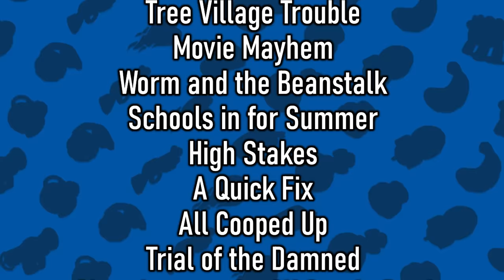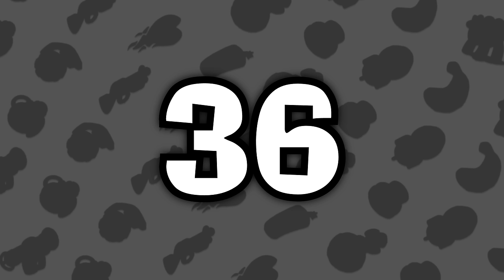Ranking Every Mission in Worms 3D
This is something I've wanted to do forever and actually it was so much harder than I expected you have no idea how many of these are like varying degrees of 6/10 oough

Still I love this game to bits, and while there's defo some nostalgia out there for it, it's not a game you hear talked about a whole lot, so I thought this would be a fun opportunity to share both some parts of this game I really enjoy and some of the jankier stuff it also has to offer!

Intro 0:00:00
35 (Worst) 0:03:40
34 0:07:20
33 0:08:51
32 0:10:34
31 0:12:20
30 0:13:54
29 0:15:16
28 0:16:41
27 0:18:28
26 0:20:09
25 0:21:21
24 0:22:49
23 0:24:18
22 0:25:48
21 0:27:06
20 0:28:35
19 0:30:37
18 0:32:30
17 0:34:26
16 0:35:41
15 0:37:26
14 0:39:41
13 0:42:08
12 0:43:27
11 0:46:13
10 0:47:58
9 0:49:59
8 0:50:40
7 0:52:57
6 0:54:07
5 0:55:43
4 0:58:07
3 1:00:49
2 1:03:05
1 (Best) 1:05:49